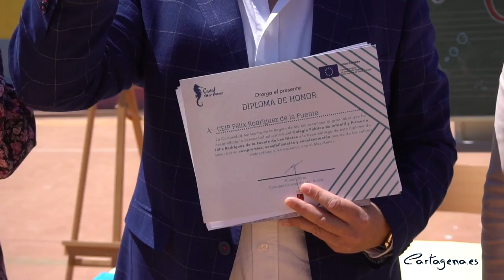El colegio Félix Rodríguez de la Fuente, orgullo de Cartagena por trasladar sus aulas a la playa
En este curso escolar de pandemia, con aforos reducidos, mascarillas, distancia de seguridad y mucha ventilación, el CEIP Félix Rodríguez de la Fuente de Los Nietos está siendo ejemplo de buenas prácticas educativas adaptadas al Covid al sacar las aulas a la orilla de la playa.

La vicealcaldesa, Noelia Arroyo, ha acompañado a la Directora General del Mar Menor, Miriam Pérez, a la entrega de menciones de reconocimiento para todos los profesores de este centro que han formado parte del proyecto. A la cabeza, su director, Alfonso Vera, que con esta iniciativa ha conseguido la nominación al Global Teacher Prize 2021.

“Esta iniciativa que se puso en marcha con la intención de crear ambientes más saludables en los centros educativos ha sido todo un éxito en este colegio de Los Nietos, donde desde el director a todos los profesores han puesto el máximo celo e interés en desarrollar este proyecto, que además de protegerlos de la Covid les supone conocer mejor el entorno en el que viven”, ha dicho Noelia Arroyo, que recuerda que “mejorando la salud medioambiental escolar contribuimos a mejorar el rendimiento académico”.

La experiencia forma parte del programa Aire Limpio, que desarrolla la Consejería de Educación y Cultura para acercar la salud medioambiental a los alumnos, a la vez que intenta reducir la transmisión de la covid-19. Combinando aire puro con una nueva forma de enseñar, esta experiencia desarrollada por este centro escolar le ha valido el reconocimiento del Ministerio de Educación, y lo ha puesto en el foco mediático de varios países del mundo, como Alemania, Francia, Manila, Italia, Argentina, China, Marruecos o Polonia.

El proyecto ha servido también para conocer ‘in situ’ las características de la flora y la fauna de Los Nietos, educar y concienciar a los menores en el cuidado del medio ambiente y la protección del Mar Menor, aprender sobre la vida y el trabajo de los pescadores de la zona e incluso conocer la historia del municipio de la mano de los propios Carthagineses y Romanos.